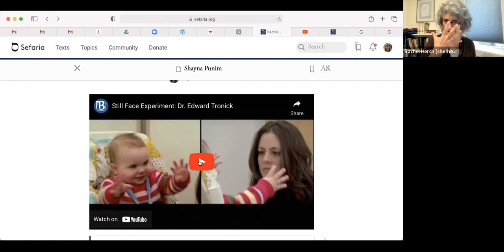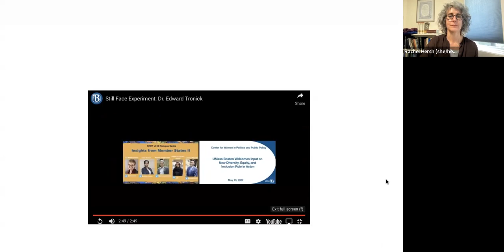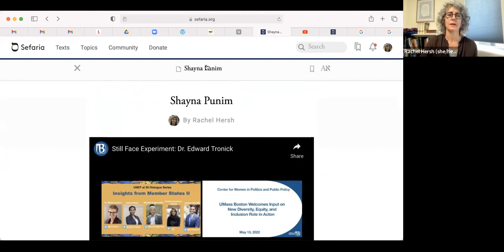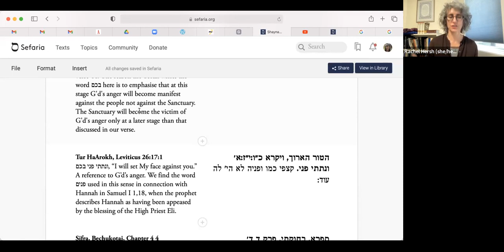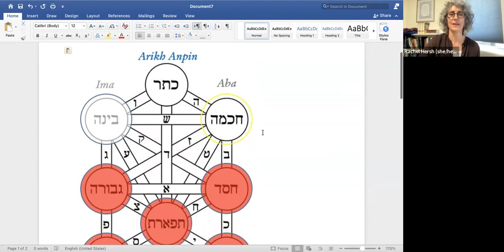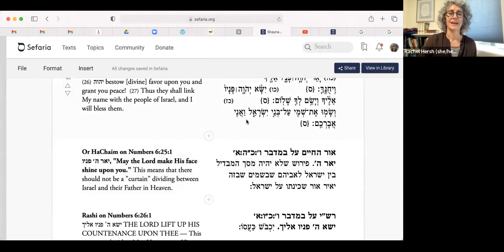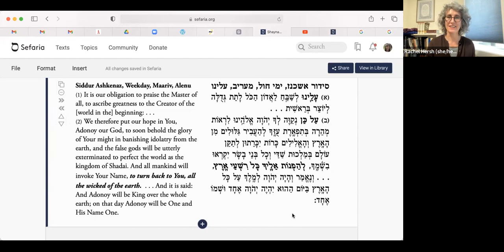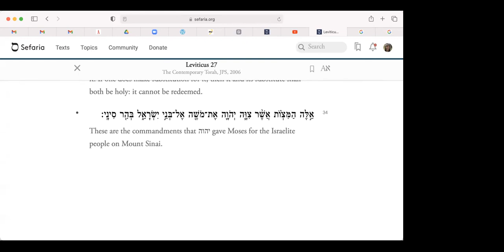05/18/2022 - Parashat Hashavua